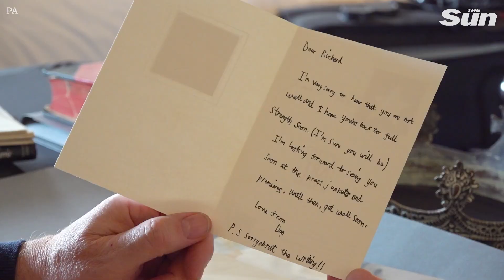Jared Harris on his late father Richard Harris and the advice he was given on acting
Jared Harris, son of the late actor Richard Harris, speaks about his father and The Richard Harris Archives which are to be donated to University Cork College.